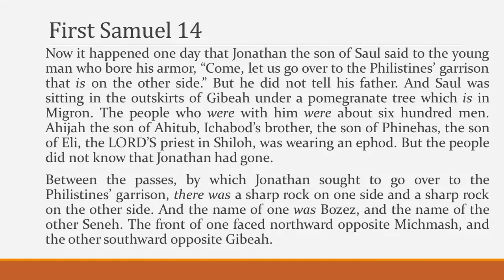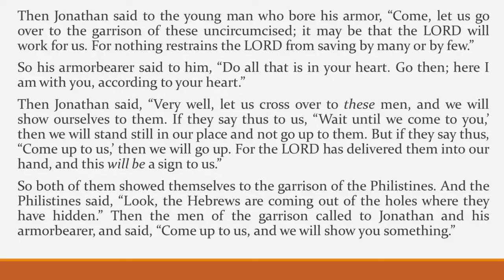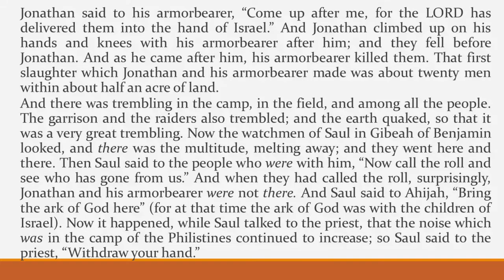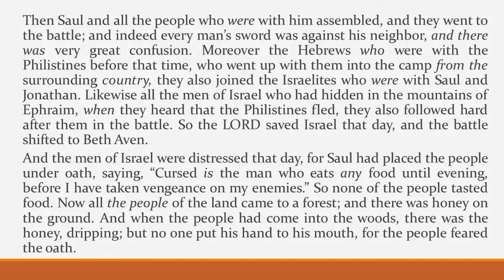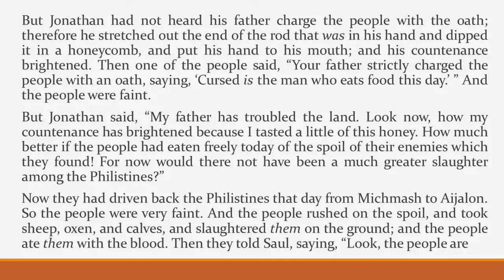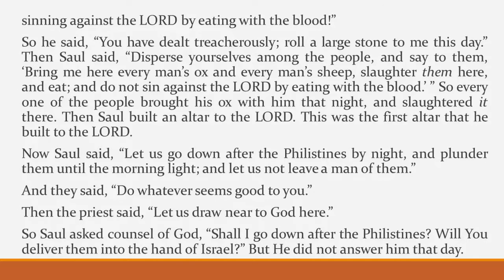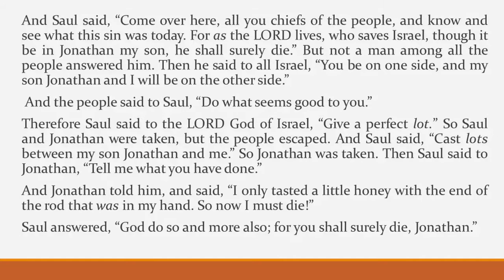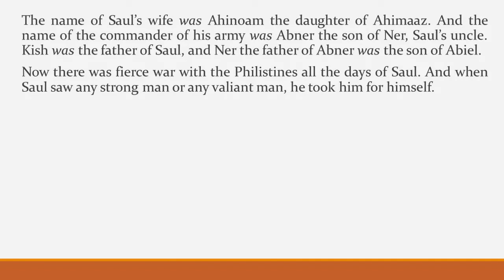First Samuel 14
Introducing and reading First Samuel chapter 14.